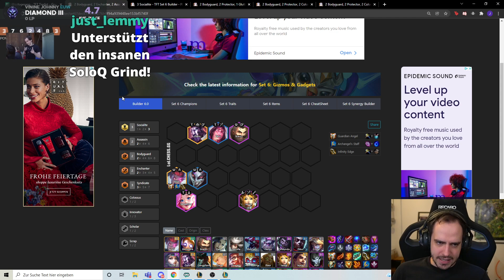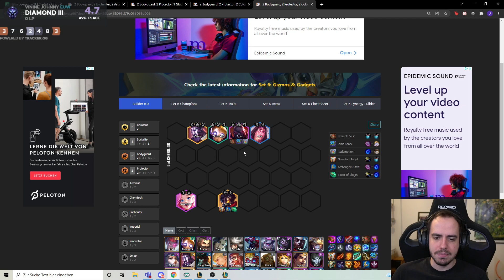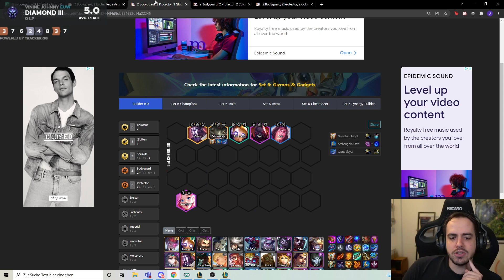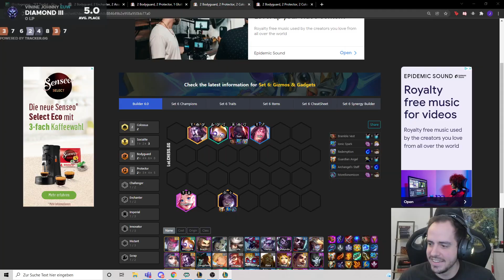Kai'Sa ist so BROKEN! | TFT Banger 42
Hoffentlich hattet ihr alle auch einen Guten Rutsch ins neue Jahr! Und in diesem Sinne beginnen wir das Neujahr auch direkt mit einem BANGER! Viel Spaß! :D